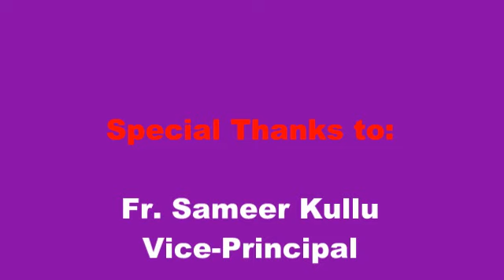Principal's Birthday 2021(St. James School, Hardoi)